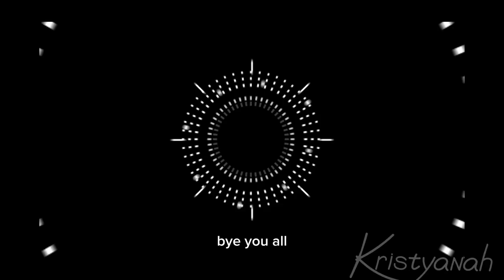FREE VENDOR!!!😮 hair blend wig,synthetic, Fiber hair Company you can buy from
Holla billion babe , I’m back with another business video, I hope you enjoyed the video and I can’t wait to get a feedback iin the comment section..., do not forget to like and subscribe for more exquisite content.
With love,
Kristyanah

Personal Instagram handle